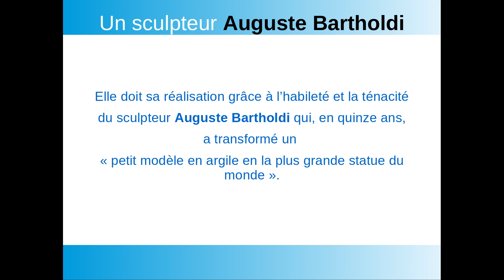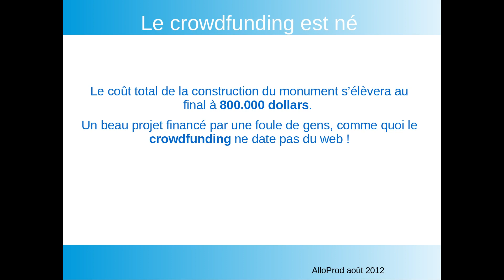La statue de la Liberté financée par du crowdfunding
La statue de la Liberté a été financée grâce aux dons de la foule.
Ainsi le crowdfunding est né bien avant le web !